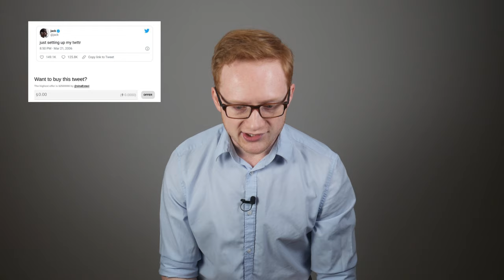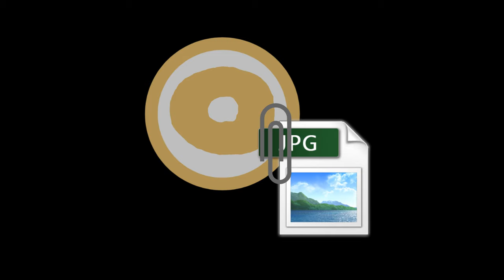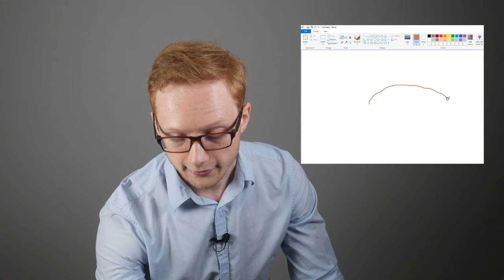WTF Is an NFT? (And Should You "Invest" in One?)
You've probably heard about the NFT, but perhaps you don't fully understand why people are buying/selling them...you're not alone! Today we explain the topic and whether it really stands as the next "investment paradigm shift."

Purchase your Plain Bagel Mug today! Proceeds for 2020 will be donated to Doctors Without Borders